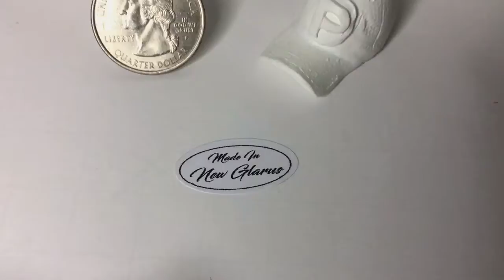Paper Boy sculpt by Chad Caso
I have finally completed my first commercially available sculpture, though supplies are extremely limited at this time. I am working to push more out, and I will also post a video of the whole process when I have some time to edit it.

Theses will be available in limited stock at Motive8 Milwaukee, or check out Facebook.com/chadcasoartist for more of my work.